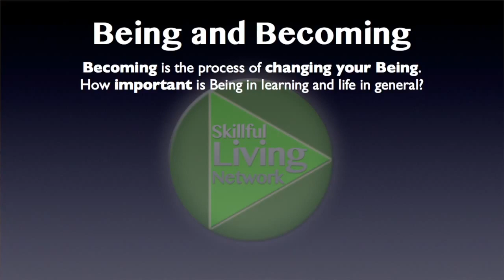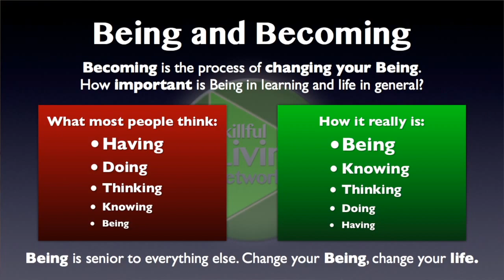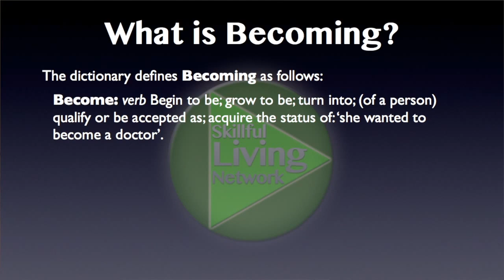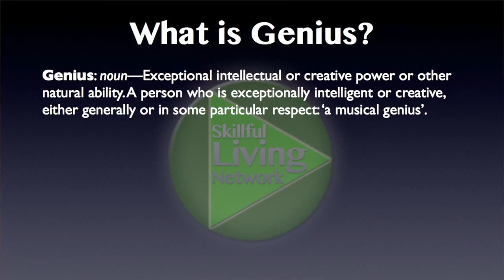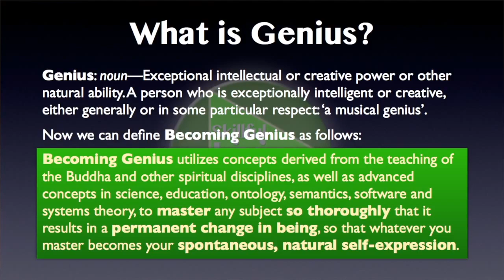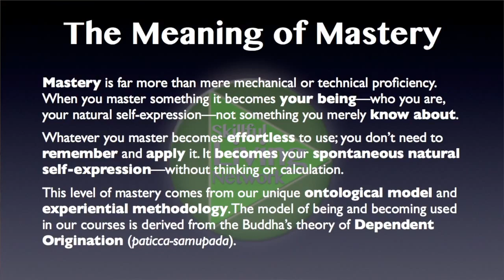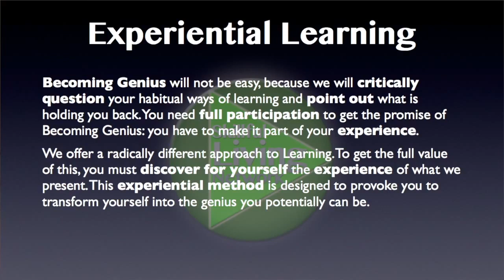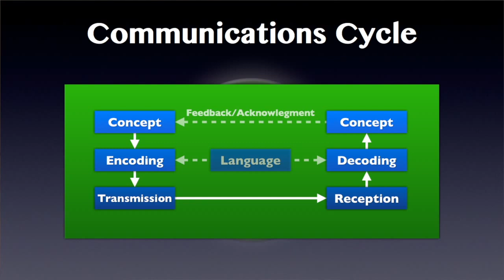Becoming Genius 0.1—Introduction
This series is classified *Introductory*
When we did the transcription of the original Matrix Learning 0—Introduction video, we realized it was much too long. So we have split it into three linked but separate videos. This first part is the overview.

Learning, training and education are probably the most important factors that determine success and happiness in life. Whether it’s ordinary education—reading, writing, arithmetic and all of that—or highly advanced training in some science or engineering discipline, or training in enlightenment and Self-realization, the ordinary educational system has let us down.
It doesn’t teach skills, it only teaches how to give right answers on tests. So you wind up graduating from school, only knowing how to get through school. And then you hit the real world, it’s another story. What is needed to rise above the current crisis in education, in leadership, in trust, and in self-realization, is a new kind of education—not ordinary schooling, but experiential learning that teaches real skills.
We cannot master a subject without doing it; and we cannot do the subject without being it. That’s where our Western philosophy has let us down. Descartes’ idea of ‘I think, therefore I am’ is completely backwards. The Cartesian split between the mind and the body, between knowledge and action, is completely wrong. Why? Because real learning starts from being. We went over this in the previous videos in the Foundation Series, and we’re going to go into it much deeper in this series of Becoming Genius.
Because no one is born a genius—or you might say, everyone is born a potential genius—why do some people realize it and others don’t? It’s simply because they are not becoming a genius. Of becoming a genius, I’m not going to say it’s easy. You have to know how. But once you know how, it’s simply a matter of the methodical application of certain principles, and we’re going to go into those principles deeply in this series.
If one wants to become a doctor, you have to enroll in medical school; you have to go through a lot of book-learning; and then you have to go through a lot of practical learning. Finally, you have to be approved, evaluated and stamped a doctor by a panel of judges. All of whom are practicing physicians themselves.
The same is true of enlightenment. You can study about enlightenment from books or websites, but unless you actually practice and become an enlightened person, you will not attain what you’re looking for.
This series of videos is how to become a genius in any field that you choose. Of course, we would rather that you become a genius in Skillful Living and realize the teaching of the Buddha, because that will give you the greatest benefit. So, what is Skillful Living and what is becoming a genius? Well, let’s talk about it some more.